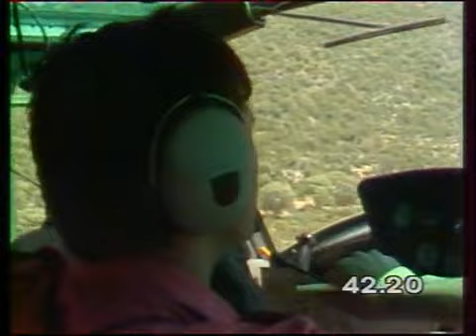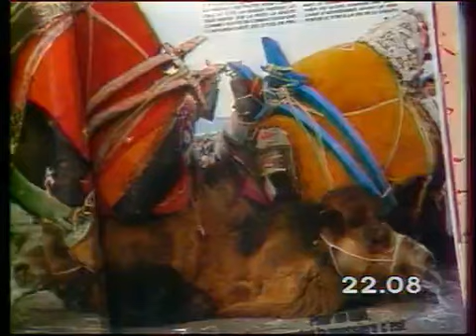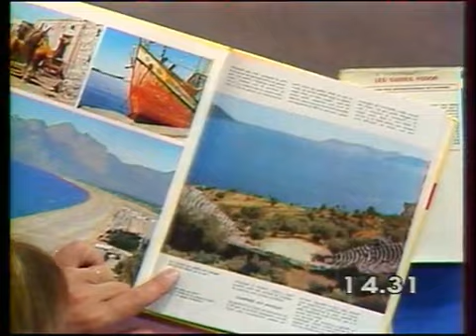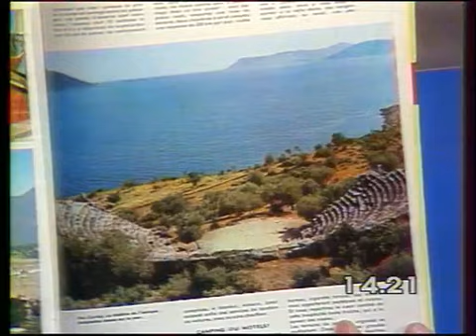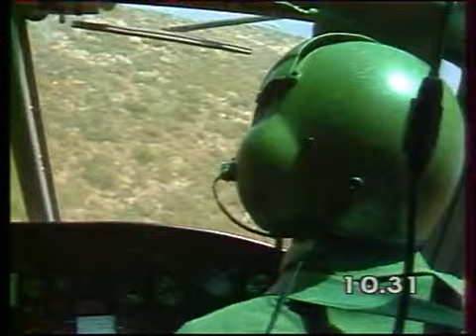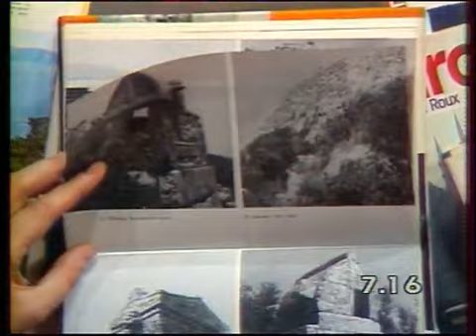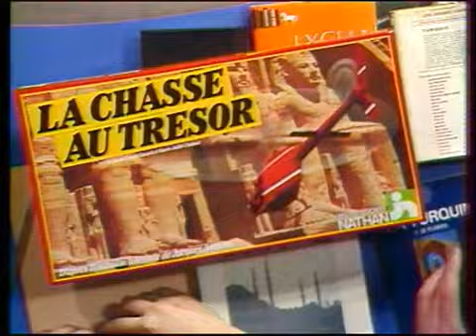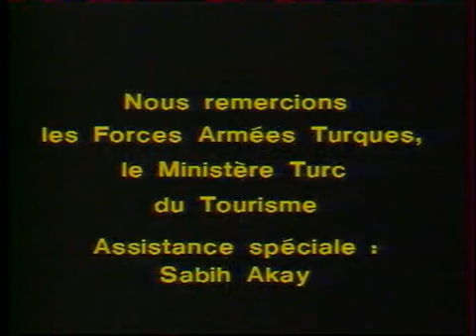La Chasse aux trésors - Kas (Turquie)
Tournage courant juin 1984.
Diffusion sur Antenne 2 le 11 novembre 1984.
Diffusion sur TSR le 9 octobre 1984.